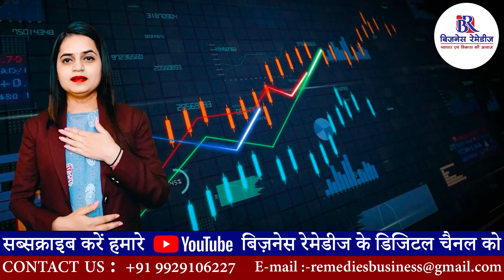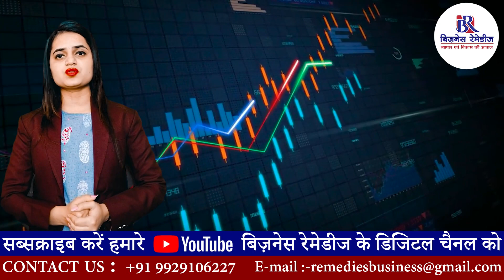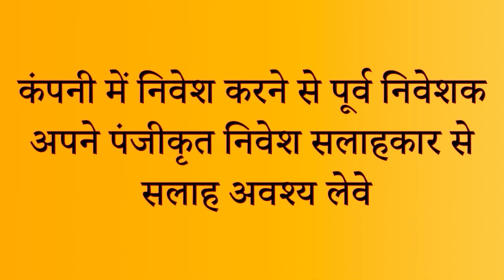Swaraj Suiting Limited Company Analysis By Business Remedies